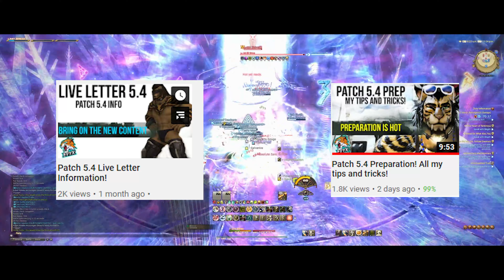FFXIV Patch 5.4 Special Site Information OVERLOAD!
The special site for patch 5.4 has been launched this morning and so let's talk about all of those JUICY, SUCCULENT... DECADENT details in this video =]

RECOMMENDED WATCHES:  🍕🍕🍕🍕

Timestamps::_evyxLoot::_evyxHug::_evyxWat::_evyxRofl:🍕
0:00 Intro
0:10 Recommended Watches!
0:34 Patch Release Date And Name
1:06 Patch Art Interesting Catch
1:25 New MSQ!
2:22 New Raid Tier! Eden's Promise
2:55 Matoya's Relict Dungeon!
3:58 New Extreme Trials (AND MOUNTS!!! =D)
4:32 Summary and Additional Additions!
6:47 Recommended Videos To Prepare!
7:30 Outro

patch 5.35 ff14 housing house ul'dah uldah mist mists shirogane kugane

 tinybluegames ffxiv live letter 59 lynx kameli ffxiv gil guide
 seat of sacrifice extreme newb patch 5.3 hrothgar lgbtq lgbt lgbtq+ love peace serenity
 ffxiv seat of sacrifice the seat of sacrifice extreme moonfire faire 2020 urianger yo-kai Yo-kai Yokai-watch Yo-Kai-Watch Cole Evyx cole evyx
 elidibus ffxiv rmt asmongold asmongold drama wow world or warcraft world of warcraft gil buying rmt botting
 g'raha tia sos ex  elidibus the seat of sacrifice extreme sos ex cole evyx g'raha tia
 cole evyx evyx 5.35 bsm patch 5.3
 desperius ffxiv ffxiv 2020 wow classic final fantasy xiv furry sony interactive entertainment ffxiv relic weapon guide final fantasy 14 bozjan southern front gunhildr gunnhildr blades of Gunnhildr
 ffxiv bozjan southern front bozjan southern front ffxiv black desert online ffxiv gil ff14 gil ffxiv 2020 gil farm gil buying gil treasure map treasure maps ffxiv maps ff14 maps treasure loot
 heelvsbabyface ffxiv housing wow world of warcraft shadowlands tier list top dps top tank best dps best tank ranged dps melee dps tank druid monk priest disc priest shadow priest guide